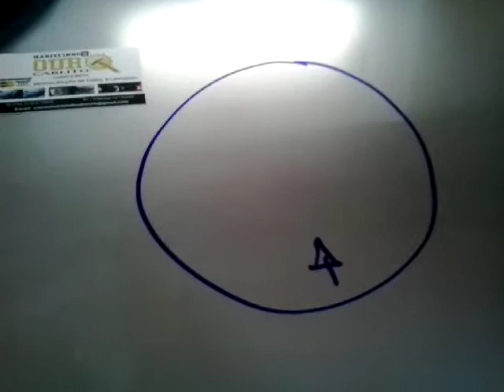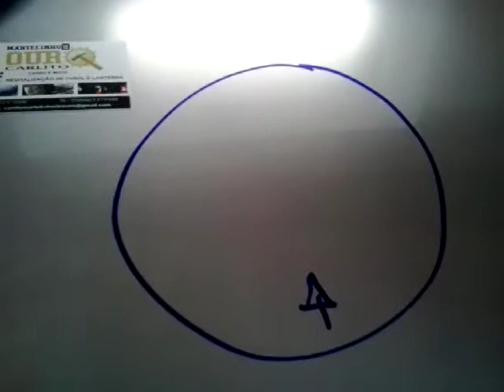Como é feito martelinho de ouro!